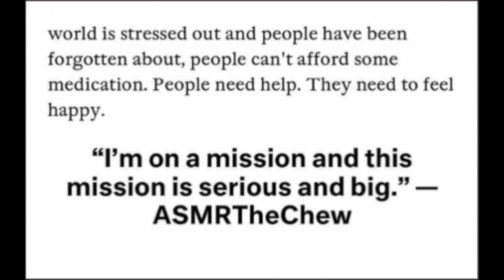ROMAINE OLIVE OIL SALAD SAUSAGE BACON CRACKERS ASMR EATING SOUNDS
MIX GREEN SALAD WITH VEGETARIAN SAUSAGE VEGGIE BACON SALTINE CRACKERS ASMR EATING SOUNDS

EMOTIONAL STORYTIME LIFE VIDEOS:

3. REVEALING HOW MY OLDEST DAUGHTER FEEL ABOUT ME | THE TRUTH WILL SET YOU FREE | Cilantro Salad ASMR Eating Sounds

Trying Creme Of Nature ASMR Changing My Hair